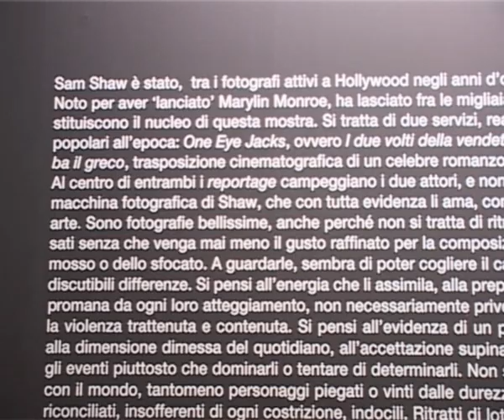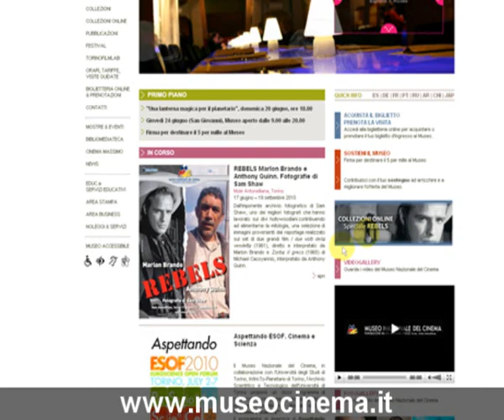TWN 103 - Ed. del 18/06/2010 - Rebels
Numero del 18/06/2010 girato presso il Museo Nazionale del Cinema, dove è allestita la mostra Rebels: Marlon Brando e Anthony Quinn